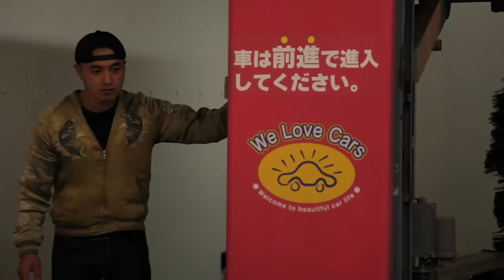日常／場違い Everyday Life / Another Space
雨宮 庸介 Yosuke Amemiya
泉 太郎 Taro Izumi
木村 太陽 Taiyo Kimura
久保田 弘成 Hironari Kubota
佐藤 恵子 Keiko Sato
藤堂 良門 Ramon Todo

会場：神奈川県民ホールギャラリー
会期：2009年12月16日［水］ - 2010年1月23日［土］

撮影：Matron, Arikawa
編集：Matron